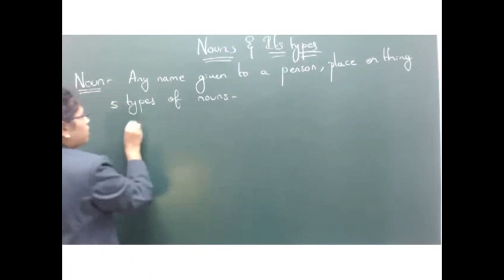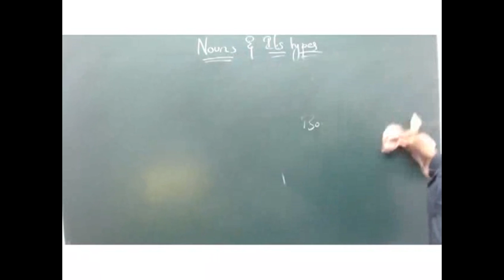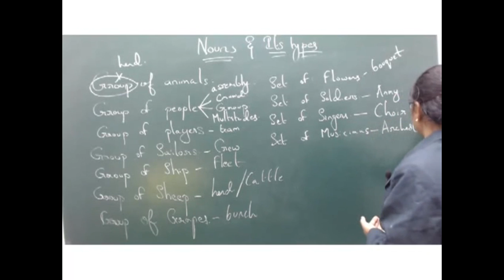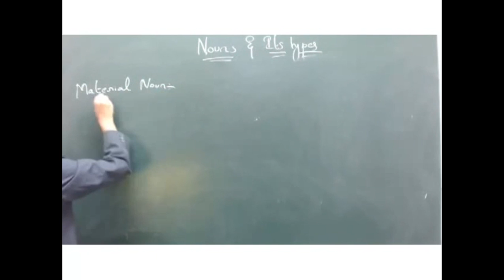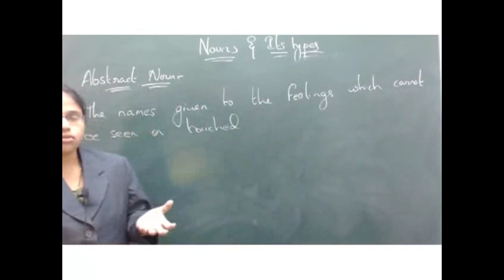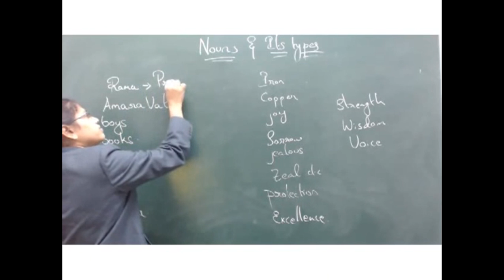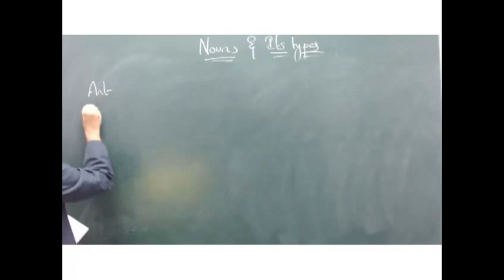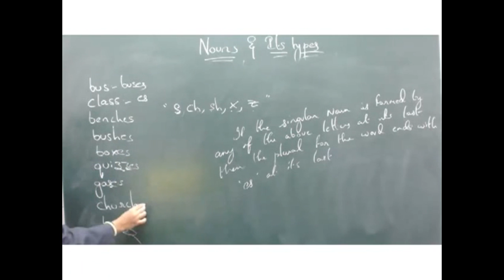SSC CGL - English Language - Nouns Part -1 Class by Buelah Nelson Madam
SSCCGLLIVE.COM is an online institute for Combined Graduate Level (CGL) Exam conducted by Staff Selection Commission(SSC) through online LIVE Interactive video classes.
The faculty are very renowned and have successfully produced many rankers in SSC-CGL,SSC-CHSL and SSC-IB. We have a dedicated mobile Telegram and Whatsapp groups to interact dialy with the students at par with the classes.
To attend these live classes, you can have proper 3MBPS internet connection with google chrome browser in your laptop/pc. These classes can also be attended from android devices with PUFFIN Browser.
Regular assignments will be conducted for assesment of the students and to take actions on the performance improvement. Along with the live classes, all the class videos are recorded and are accessible for a duration of six months.
Those whever is interested to attend free demo class or want to register for the course, you can contact Mr Venkanna Sir at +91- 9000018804